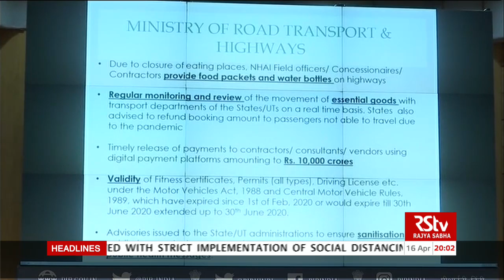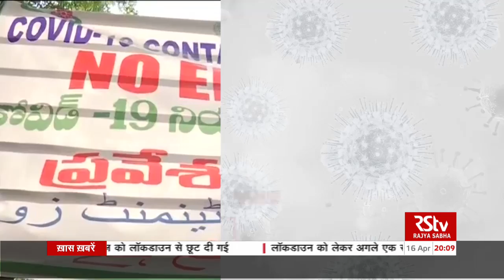Hindi News Bulletin | हिंदी समाचार बुलेटिन - 16 April, 2020 (8 pm)